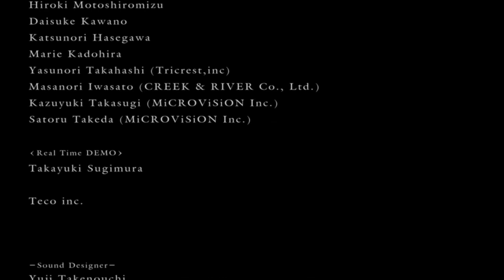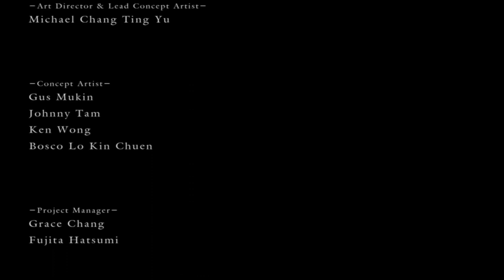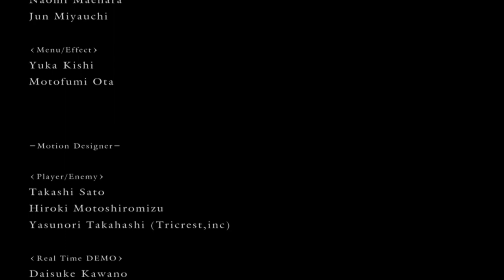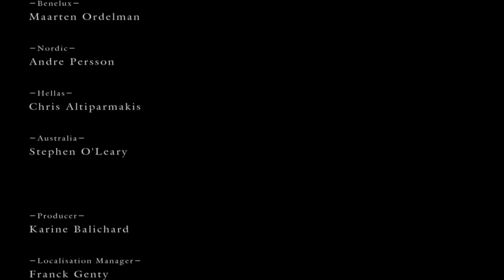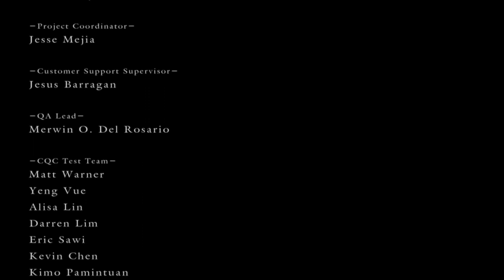THE FINALE & OVERALL THOUGHTS ON THIS MOD - Dark Souls Daughters of Ash Mod [29]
Daughters of Ash comes to a close today. This has been a fun playthrough, although my full thoughts on the mod are not entirely positive. Still the experience overall was great.